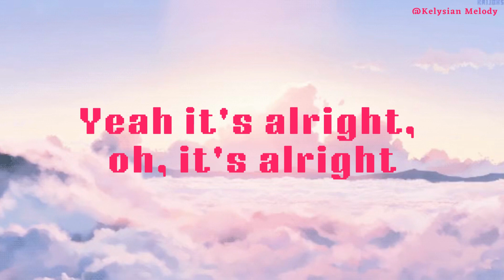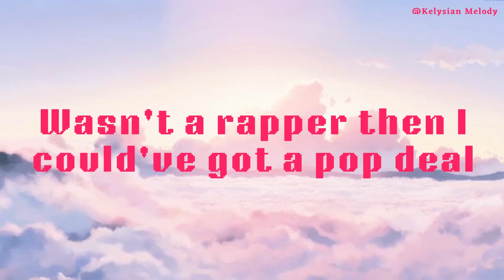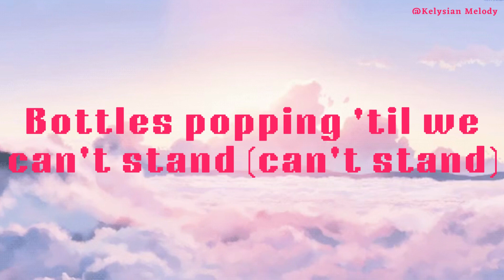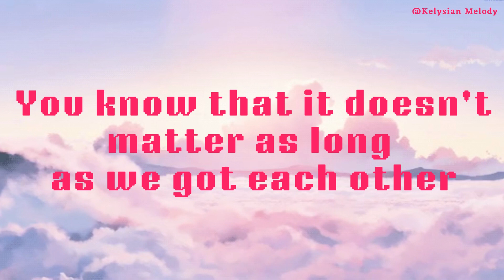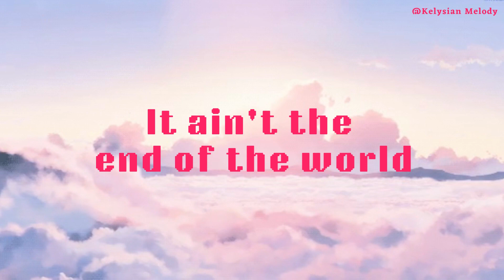2012 - 𝐉𝐚𝐲 𝐒𝐞𝐚𝐧 | 𝓼𝓵𝓸𝔀𝓮𝓭 𝔀𝓲𝓽𝓱 𝓵𝔂𝓻𝓲𝓬𝓼